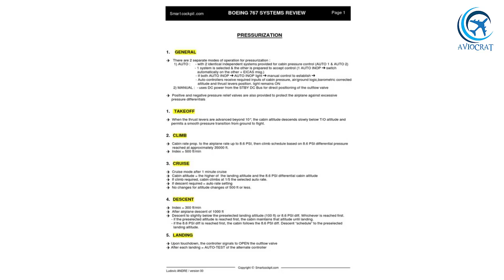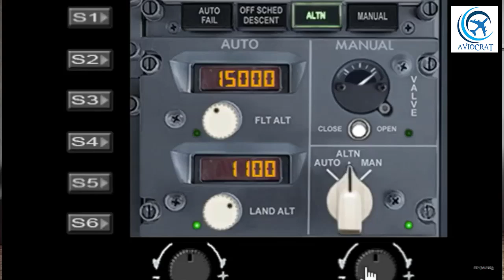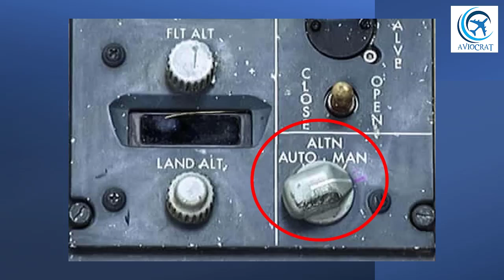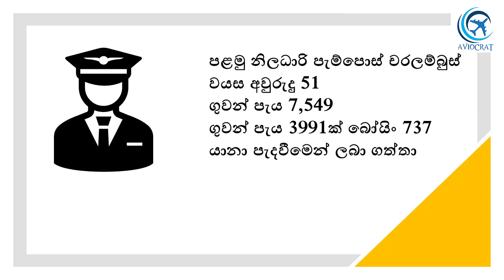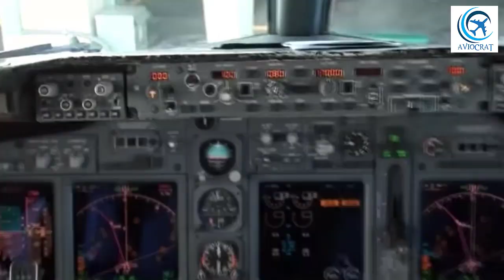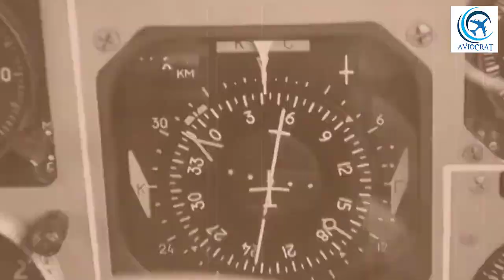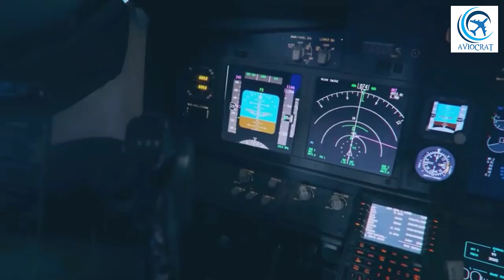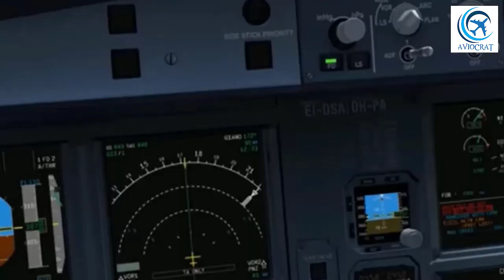ගුවන් අනතුරු ඉතිහාසයේ සිදුවූ අද්භූතම ඛේදවාචකය | Helios Air 522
ගුවන් අනතුරු ඉතිහාසයේ සිදුවූ අද්භූතම ඛේදවාචකය | නියමුවන් විසින් ගුවන් ප්‍රතිපත්තීන් අමු අමුවේ උල්ලන්ඝණය කිරීම නිසා Helios Air 522 යානයේ ගමන් ගත් අහින්සක මගීන් සියළු දෙනාටම තම ජීවිතයෙන් වන්දි ගෙවීමට සිදුවුනා

Join us in this gripping episode as we delve into the tragic events of Helios Airways Flight 522. On August 14, 2005, this Boeing 737-300, en route from Larnaca, Cyprus to Athens, Greece, became one of the deadliest aviation incidents in history when all 121 passengers and crew on board lost their lives.

In this comprehensive investigation, we explore the sequence of events that led to this catastrophic incident. We examine the findings of the official accident investigation report, including the chilling revelation that a lack of oxygen, or hypoxia, played a significant role in the tragedy.

Through expert interviews, 3D animations, and cockpit voice recorder transcripts, we piece together the final moments of Flight 522. We also discuss the critical lessons learned from this incident and the safety measures implemented in its aftermath to prevent similar occurrences in the future.

This video is not only a tribute to those who lost their lives in this tragic event but also an educational resource for aviation enthusiasts, pilots, and safety professionals. Our aim is to promote aviation safety and awareness through the detailed analysis of aviation accidents.

Please note: This video contains content that some viewers may find distressing.

Your support helps us continue to produce these educational videos.
Inspired by Mentour pilot, Mayday Air disaster, Natgeo, The Flight Chanel, Smithsonian Channel, and Wonder

AVIOCRAT